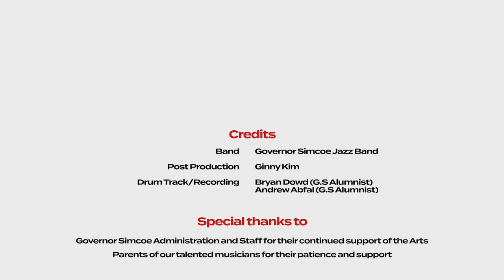The Governor Simcoe Music Department presents "Earth Wind and Fire Dance Mix", arr. Paul Murtha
In lieu of a Spring Concert, which was cancelled due to covid 19, the Governor Simcoe Jazz Band prepared this recording along with gifted alumnist B. Dowd . Special thanks to A.Abfal for the use of his drum set and recording Bryan, the time and sound talents of C. Boyd, and Simcoe's own video pro, Ginny Kim, our gifted Post Production Manager.
This recording is dedicated to our grade 12 musicians who are leaving our music family this year. Many thanks for all of your talents and contributions!  You will be missed!
Mrs. G. Stickney